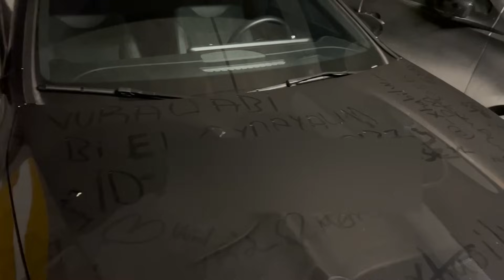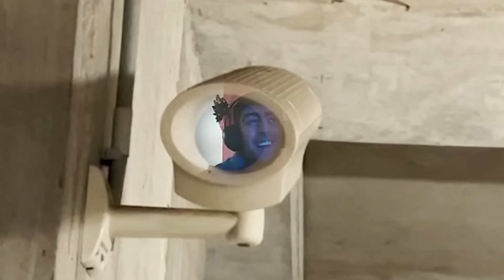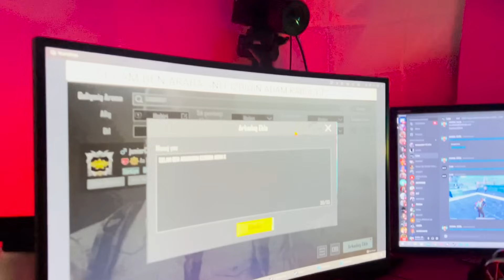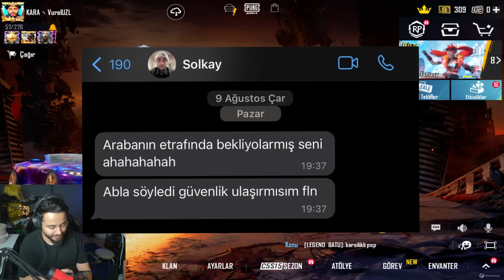ARABAMI ÇİZEN ÇOCUĞU BULDUM! HESABINI FULLEDİM?! PUBG Mobile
Selamlar dostlar! Lewni ve Luzy beni kışkırtmak için arabamın çizildiğini söyledi, arabanın üstünde yazan İD yi oyundan ekleyip hesabını fulledim! Keyifli seyirler...